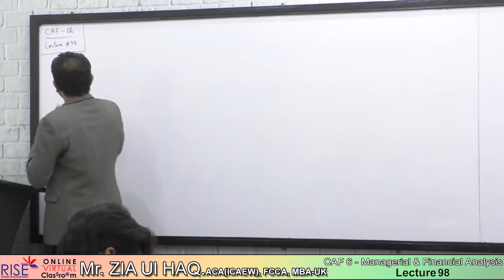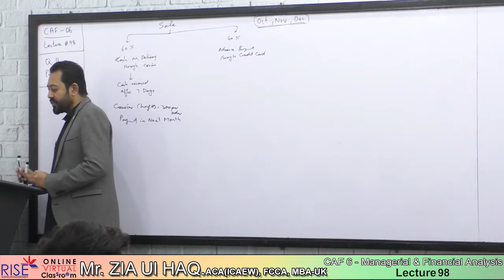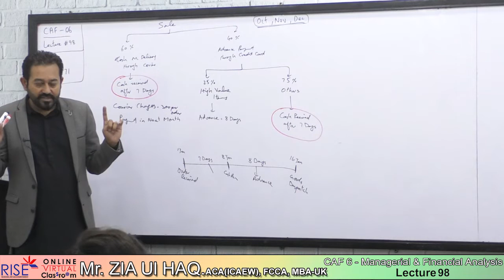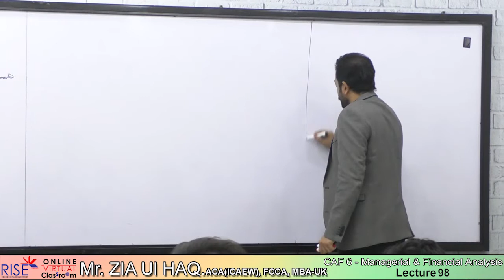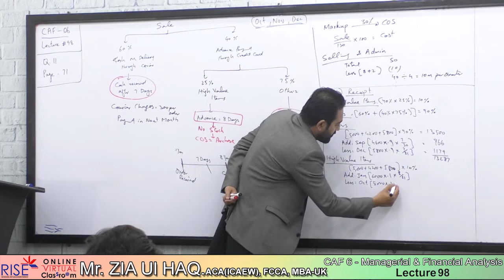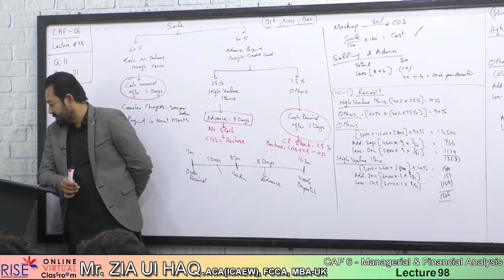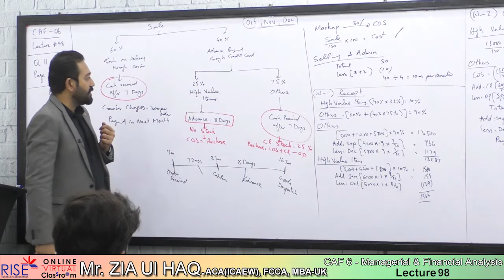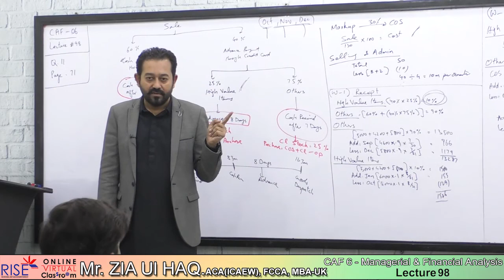CAF 6 Z Haq Lecture 98